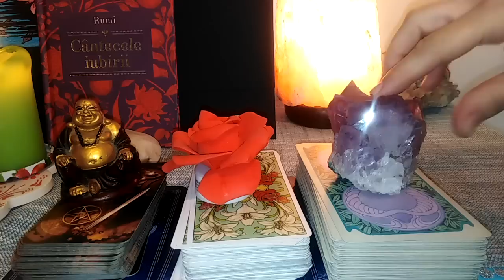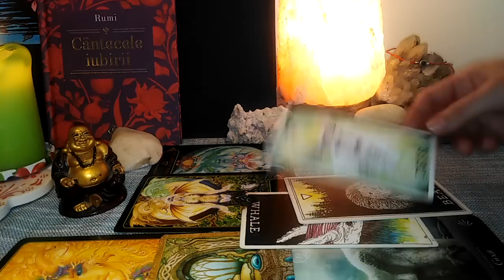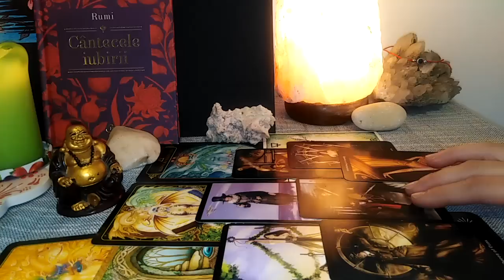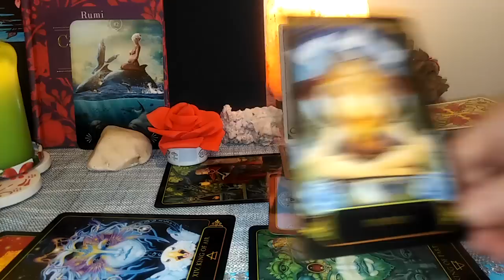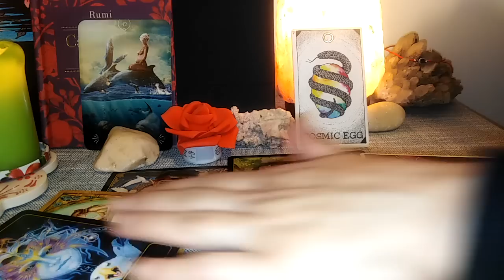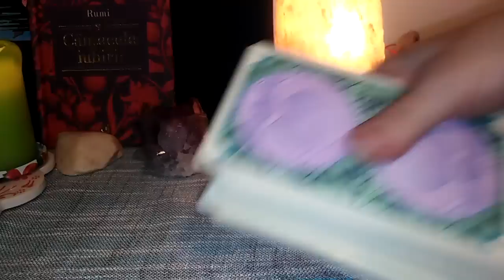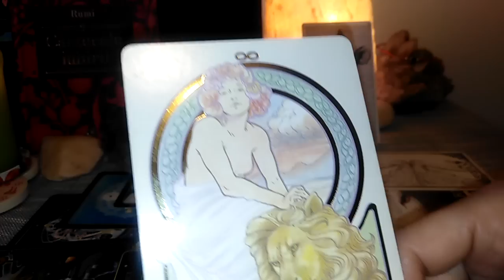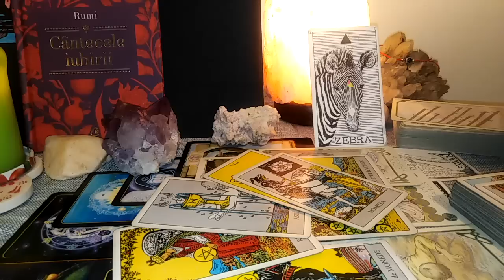CE SIMTE PENTRU VOI IN ACEASTA PERIOADA - LA ALEGERE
INTRO - 0:00
NR 1 - 01:47
NR 2 - 32:01
NR 3 - 1:01:19